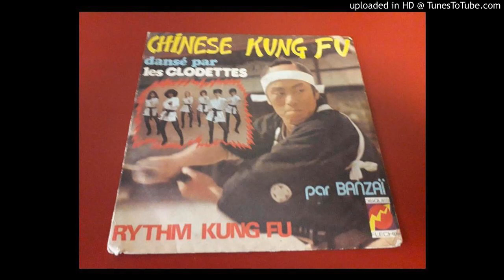BANZAI "Rythm Kung Fu" 1974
Bizarre disco B Side by Banzai.
DISQUES FLECHE Rec. 1974